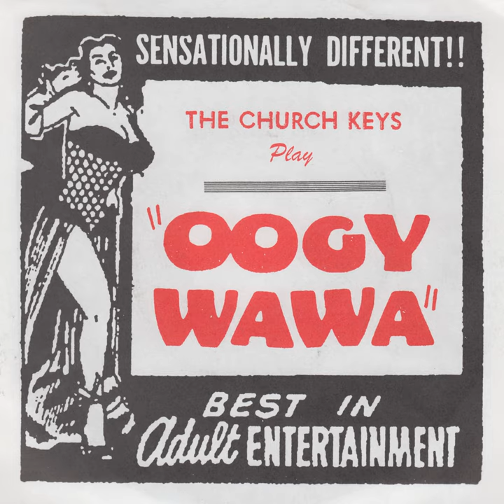Ale Up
Ale Up · The Church Keys

Oogy Wawa / Ale Up

Music Publisher: M Jones Publishing